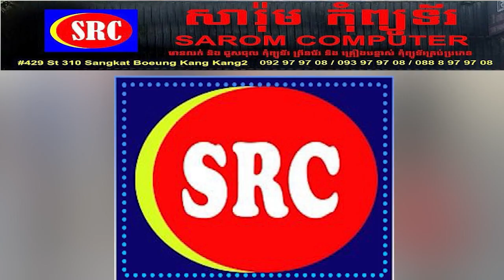រដ្ឋកាលីហ្វ័រញ៉ា បញ្ជាជម្លៀសពលរដ្ឋជិត ១ម៉ឺននាក់ជាបន្ទាន់ ខណៈអាមេរិករងគ្រោះដោយសារខ្យល់ព្យុះ